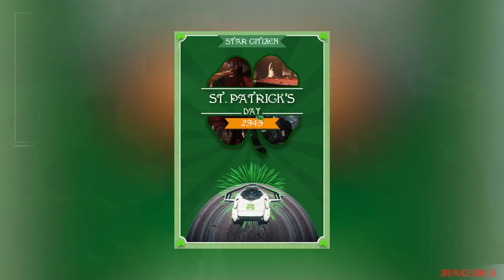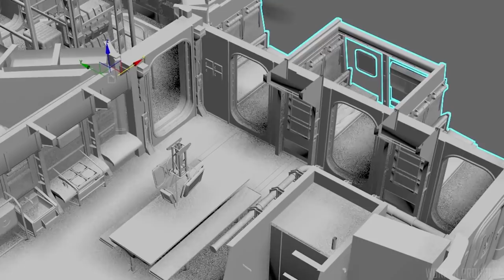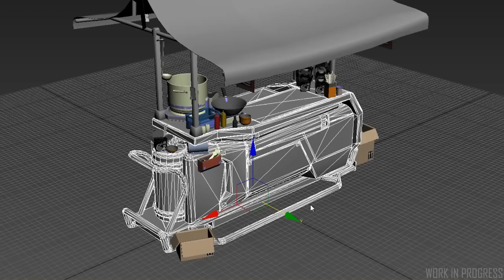Noticias Star Citizen Episodio 11 - EL HANGAR - Español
Ganadores de St Patrick Day
Nueva  DRAKE Corsair
Iluminación Area 18
Props Area 18